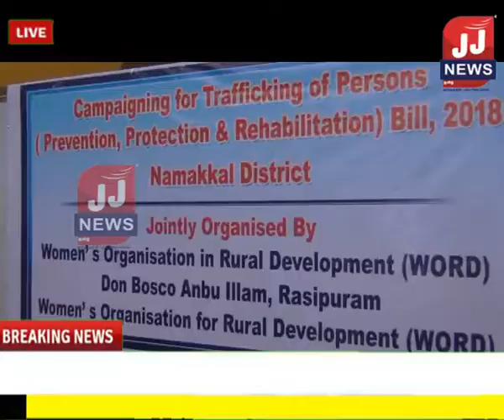பத்திரிக்கையாளர்கள் சந்திப்பு நாமக்கல் மாவட்ட செய்திகள்